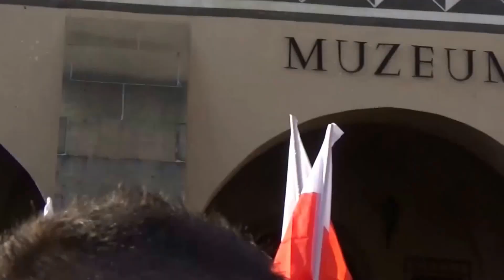Dr Andrzej Duda w Tarnowie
Mnóstwo ludzi pojawiło się na spotkaniu z kandydatem na Prezydenta RP, dr Andrzejem Dudą na tarnowskim rynku 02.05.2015 r.